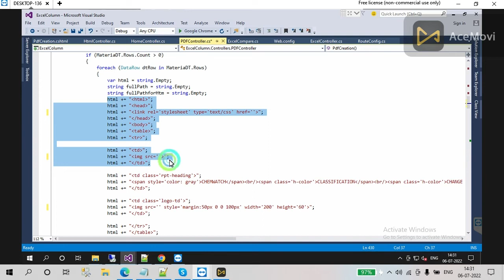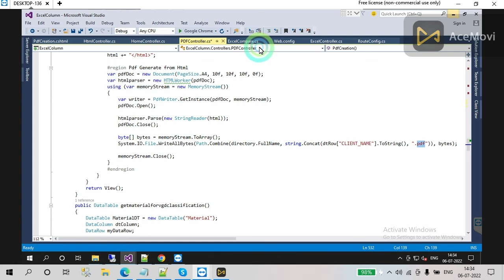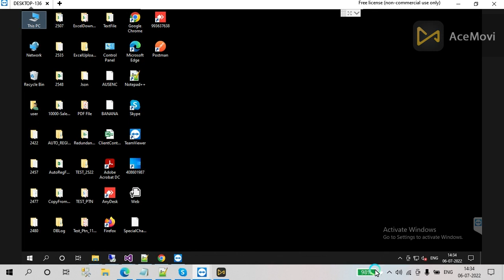How to Convert html To Pdf Using C#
Hi, I am Soumya
I am a Software Developer and I love teaching.
This is my Channel where I upload content related to my personal experiences.